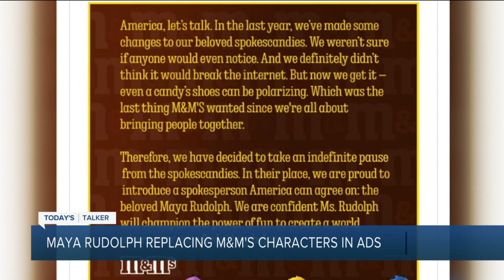Oscar nominations announced Tuesday: Today's Talker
It's time for Today's Talker! Nominations will be announced this morning for Hollywood's biggest night. Some of the movies expected to receive Oscar nominations are "The Fabelmans," "Top Gun Maverick," "Avatar," and "Everything Everywhere All At Once."

Austin Butler is expected to receive an acting nomination for starring in "Elvis," and Brendan Fraser is expected to receive a nomination for "The Whale."